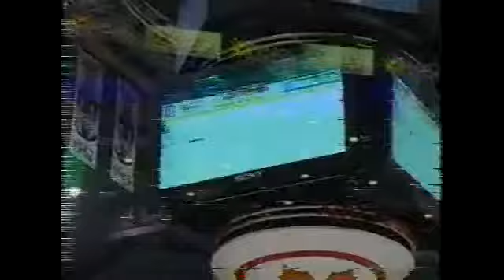1999-2000: Leafs Tribute to Brian Berard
(After his eye injury)